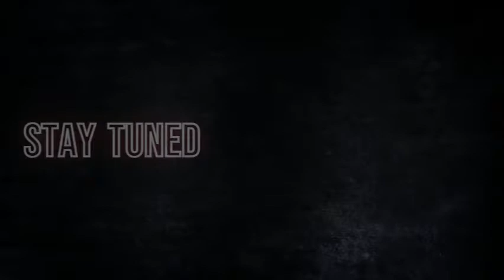More videos will be out!| Stay tuned| Queen of Jags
Stayed tuned for more videos to come:)